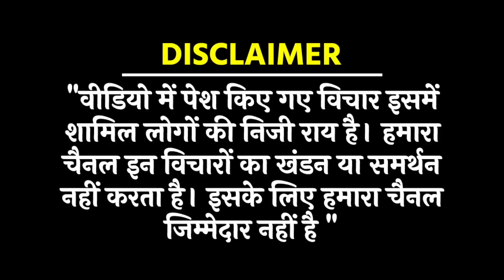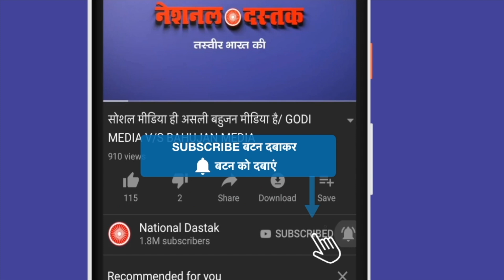BJP पर सनसनीखेज आरोप/BIG ALLEGATION ON MODI GOVT. AT DELHI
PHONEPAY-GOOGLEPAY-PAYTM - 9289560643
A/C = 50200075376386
IFSC = HDFC0000314
Reporter-PRIYANKA
Editor-PRIYANKA
Camera person-ASHISH